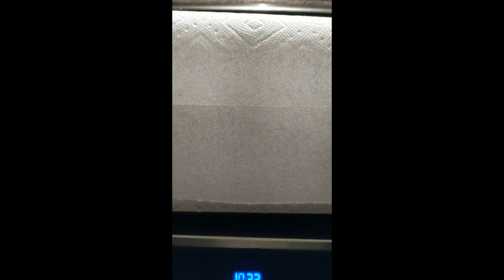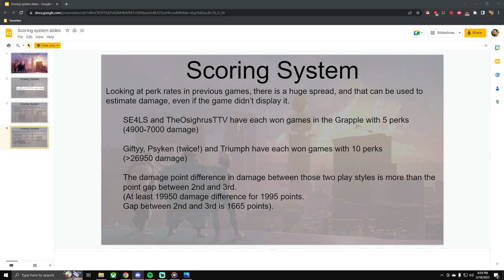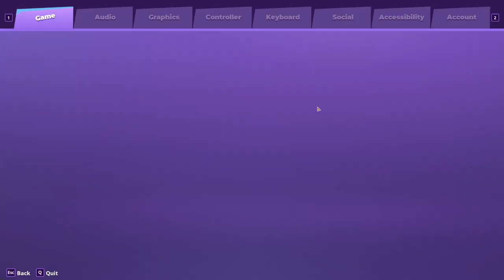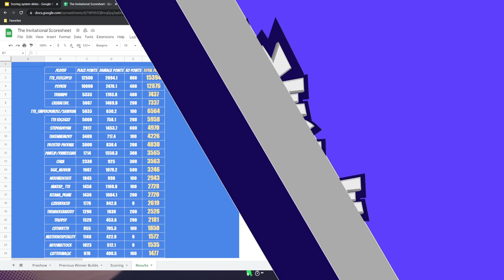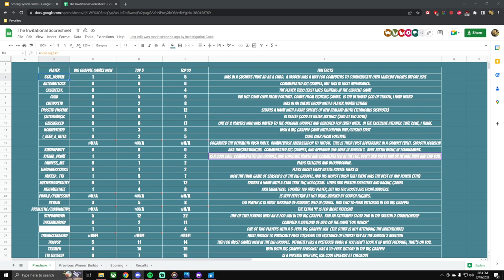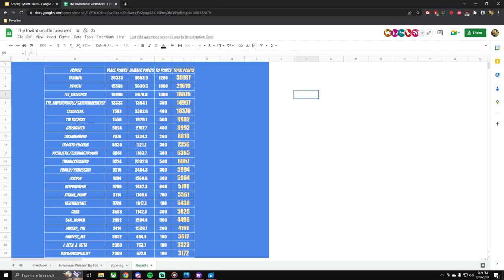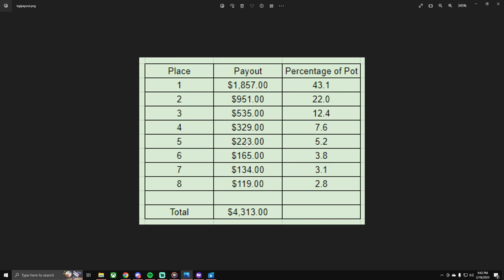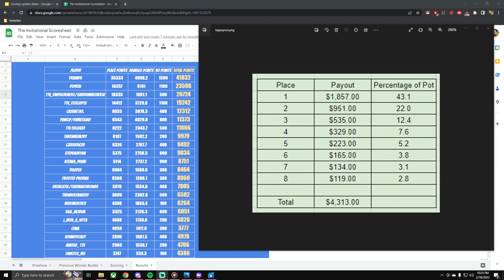The Invitational - The Last Competitive Rumbleverse Event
The Big Grapple Presents: The Invitational

The final competitive event for Rumbleverse before it was sunsetted by Epic Games -- Watch live